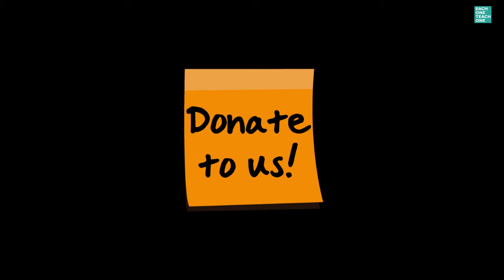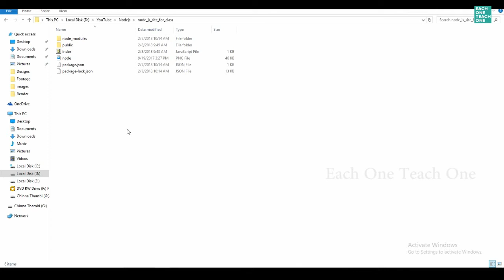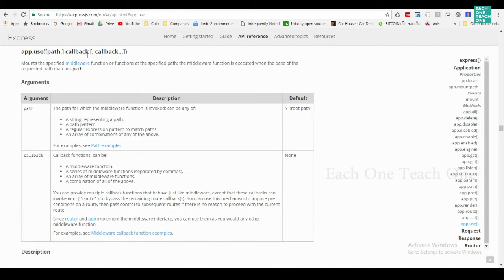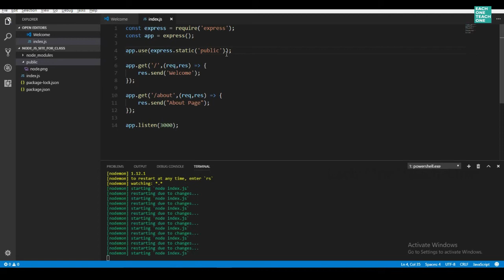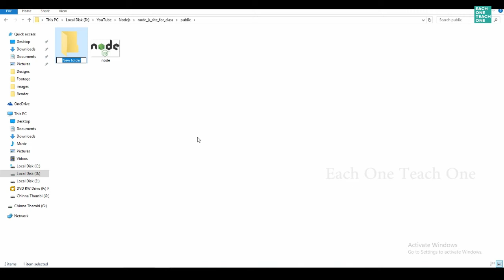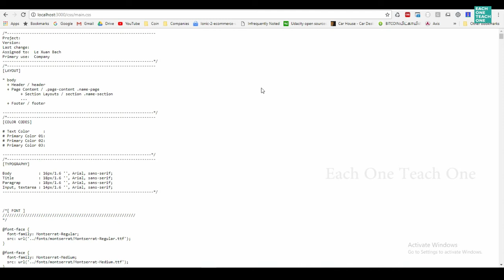#13 Serving static files in Nodejs | Each One Teach One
Learn how to Debug Node.js with Yargs

R.Vasantharajan
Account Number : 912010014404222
Branch Name : Anna Nagar, Chennai
IFS Code : UTIB0000016

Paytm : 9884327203